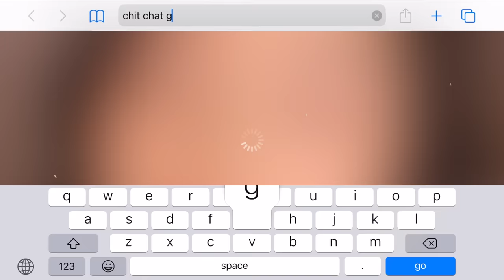SIMPLE PRETTY EVERYDAY MAKEUP 🧸 + life updates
(tw: gore) 2020's almost over and I barely survived it 💀 I'll explain in this chit chat get ready with me + show you my updated eyeliner routine/go-to updated everyday makeup tutorial so get comfy!

Hello! How are you all? I hope you had a merry Christmas with loved ones whether in-person or virtually this year ☃️
This wasn't intended to be my last video of 2020, but...nothing's really gone as intended for me this year. I never really talk about my mental health too deeply on here but idk if anybody really reads these diary entries anymore so I'll get a little more vulnerable 🤫 I fell into a deep depression in the later months of 2020. It was probably the worst I've ever been mentally. I mentioned in my GRWM from January of this year that I was finally playing with colors and avant-garde makeup again because I was happy and comfortable being seen, but then lockdown happened and everything fell apart by April. Quarantine revealed to me the severity of issues I've been aware of but never felt the need to address. So I'm finally starting therapy in 2021! Thank you for sticking with me for another year. Here's to moving forward, ever-improving.

EYES ⁺
˖ O-Lens Anna Sui Dolly Girl Tint Brown Contact Lenses (code "JESSICAVU" for $ off)
˖ Makeup by Mario Master Pigment Pro Eyeliner Pencil ("The Perfect Brown")
˖ Kaja Chocolate Dahlia Beauty Bento Bouncy Shimmer Eyeshadow Trio ("03 Brown Sugar", "02 Cool Khaki")
˖ Etude House Lash Perm Curl Fix Mascara ("Brown")
˖ Benefit Cosmetics Precisely, My Brow Pencil Waterproof Eyebrow Definer ("5 Warm Black-Brown")

˖ Too Faced Born This Way Super Coverage Multi-Use Concealer ("Almond", "Snow")

˖ 8 Other Reasons x Jenn Im Alps Chain Link Earrings ("Gold")

˖ CAMERA
Canon EOS Rebel T6i DSLR

˖ LENS
EF-S 18-55mm IS STM Kit Lens